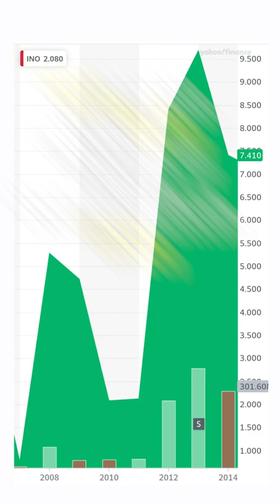From $1 to $350 MILLION Investing in the Best Stock Each Year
Can you invest $1 and turn it into $350 million? You can if you invest in the best stock each year over the last decade! We all wonder what it would be like if we could buy the best stock in the stock market. Well what if you could do it every single year, making money every year on the top stock? You could make returns of 1000% and higher in a single year!

Investing $1 may not seem like much but it shows the power of compound returns. Those first few years investing as a beginner, your $1 only grows to $33 but every year you make money on your money and it grows exponentially. That’s how you turn $1 into $350 million over ten years!

Over the last ten years, you would have invested in some of the best stocks like Riot Blockchain (RIOT) and AMC Entertainment (AMC). You would have bought Green Brick Partners (GRBK) and HIVE Blockchain Technologies (HIVE). You would have become a millionaire on investing $1!

Unfortunately, this isn’t how investing works. You never know what is going to be the very best stock to buy in any year. Join the community on Let’s Talk Money and I’ll show you how to find the best stocks to buy and make money. Even if you don’t find the very top stock, you’ll find some great investments that will grow your money fast.

Help Support the Bow Tie Nation! Show your appreciation for the free information and analysis on Let's Talk Money.